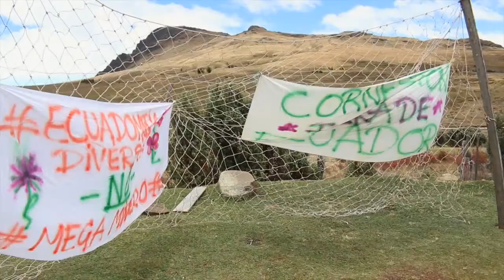Audiencia Los Páramos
Una muestra de las realidades de nuestros pueblos ante el extractivismo minero en Ecuador